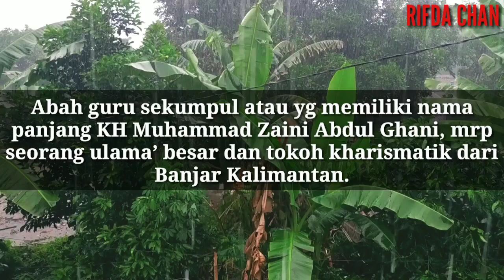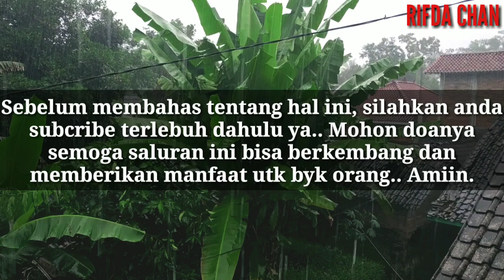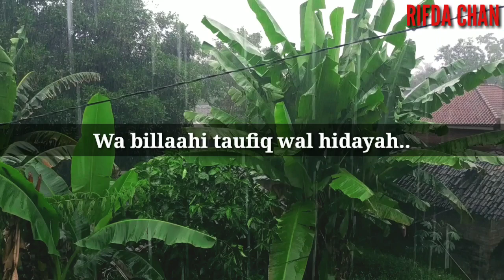Perhatikan ini!! Segala Penyakit Sembuh dengan Air Hujan | Nasehat amalan Abah Guru Sekumpul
Video ini adalah tentang Segala Penyakit Sembuh dengan Air Hujan | Nasehat dan amalan dari Abah Guru Sekumpul.

Channel ini Akan Selalu berusaha memberikan Info Kesehatan dan Kecantikan, serta beberapa tip bermanfaat lainnya..

Terima Kasih